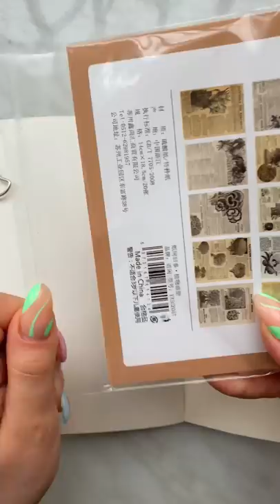ASMR | Decorating my vintage journal under the Fireplace sound | No talking